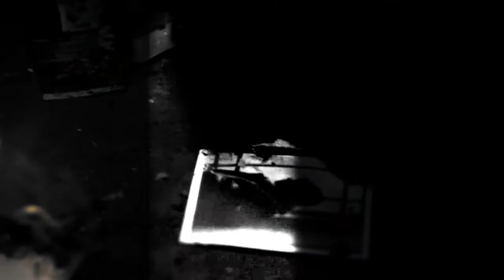W ZMOWIE - ALIBI // // [Official Clip]